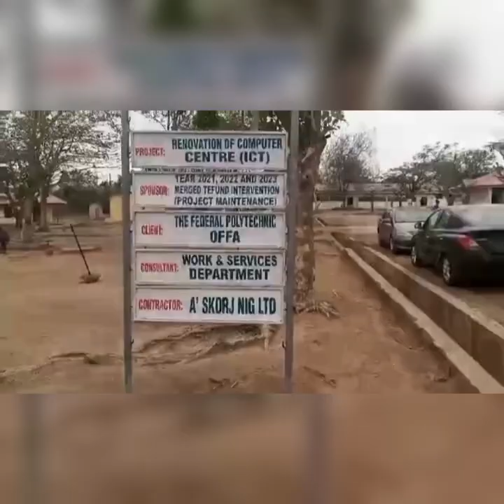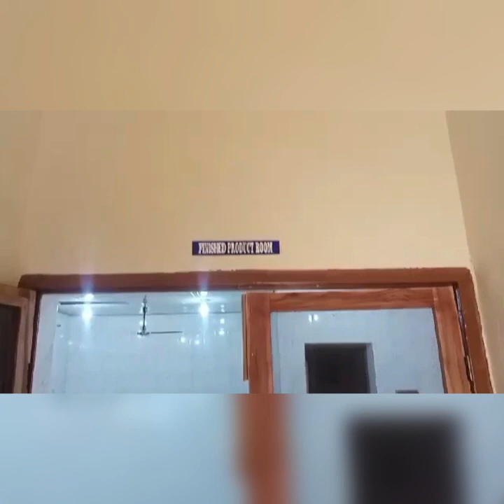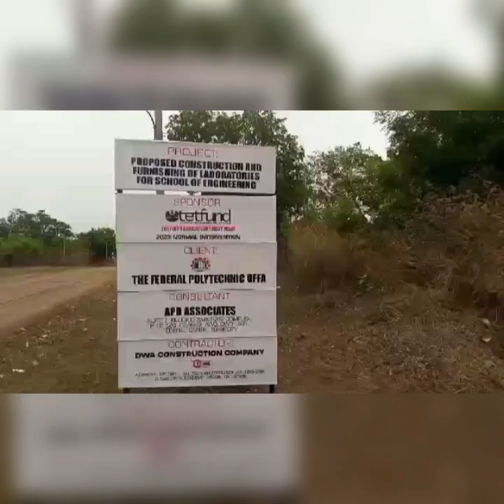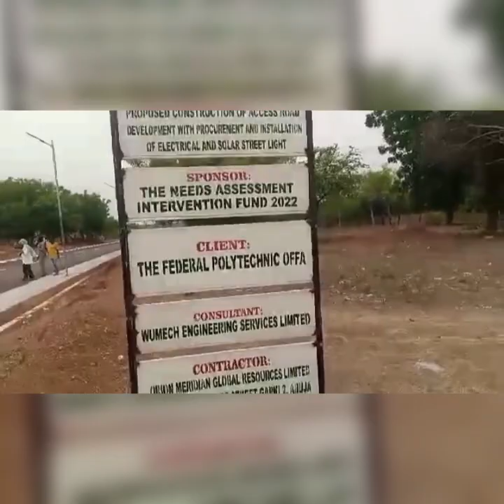One-Year Documentary Of Developmental Strides Of FEDPOFFA Rector, Engr. Dr. Kadiri Kamoru